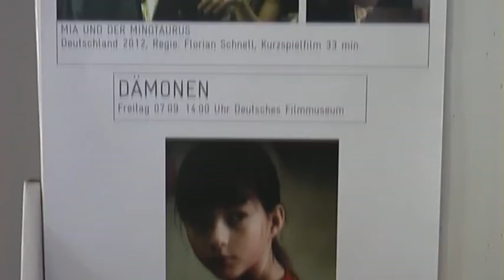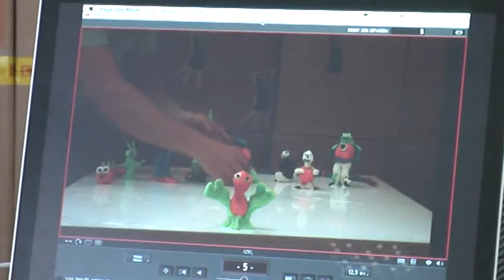VLOG "Freitag bei LUCAS"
Nele und Ella "vloggen" für Euch täglich vom Internationalen Kinderfilmfestival LUCAS - Idee, Kamera, Schnitt: Sandra Klauß